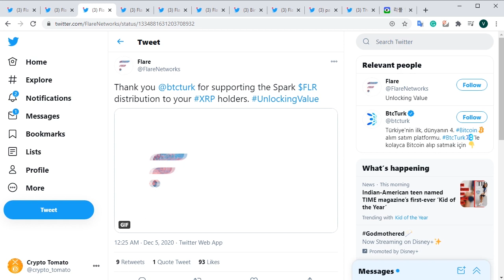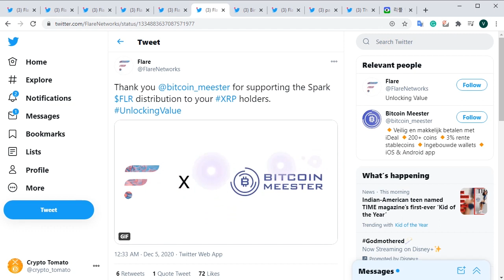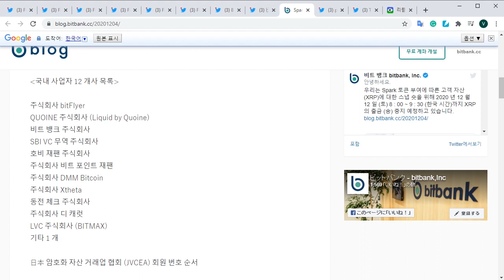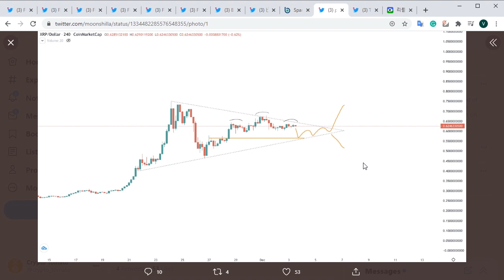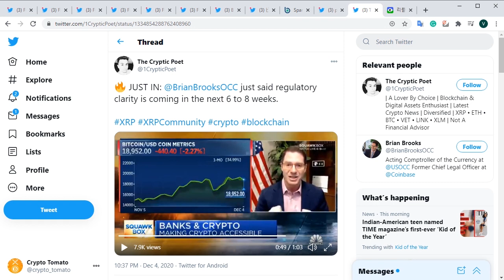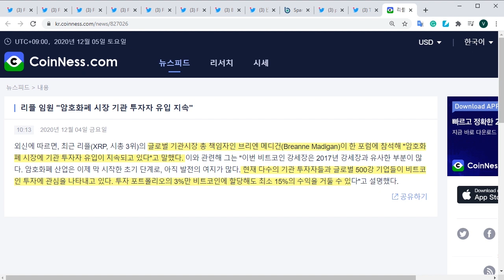리플/XRP) 드디어! 앞으로 6-8주 후 규제 투명성 나온다!! 일본 12개 거래소 스파크토큰 지원 및 추가 거래소들 등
-나노 레저 하드웨어 지갑
 구매주소(마토 추천인):